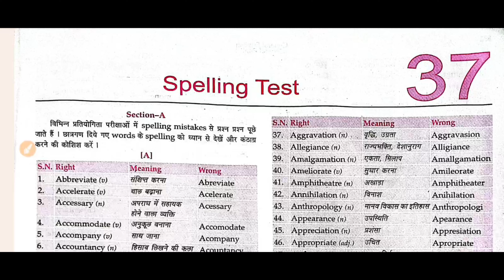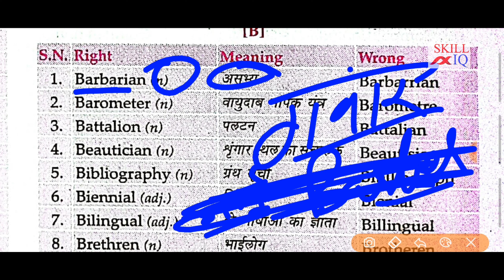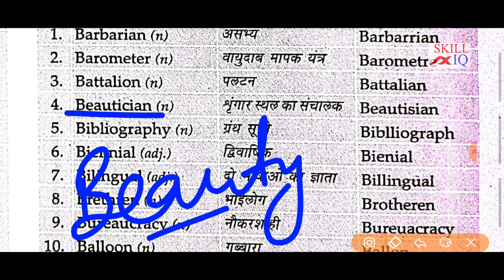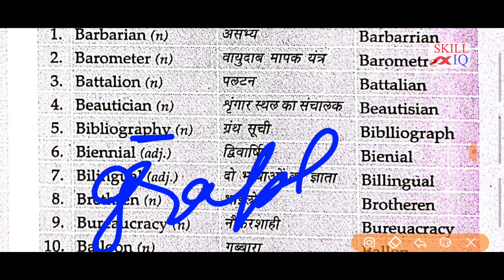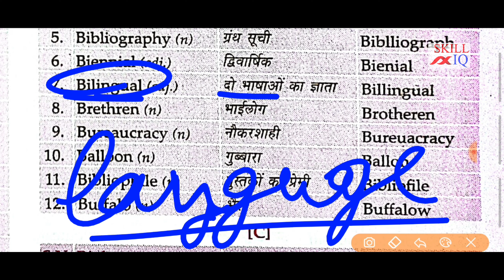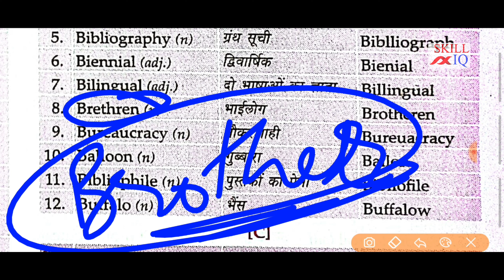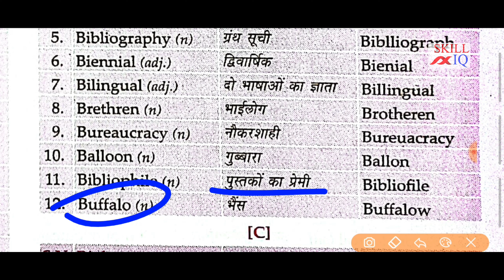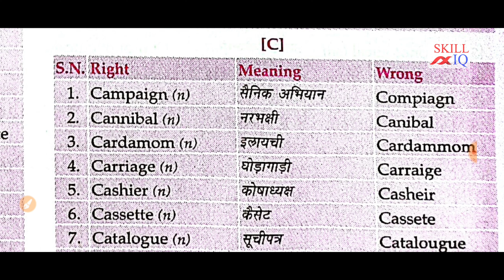Spelling Test|Part 2 with letter 'B' |Lucent's English Book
youtube as career.

Join for pdf on Telegram
Follow us  for Educational videos and pdf

On mail at .
youtube as career.

On mail at .
youtube as career.

On mail at .
youtube as career.

On mail at .